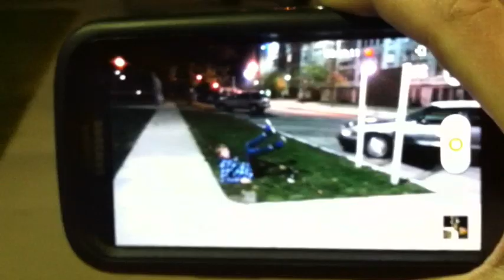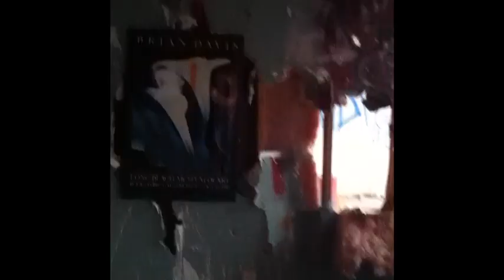Recorded Memories #1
My life in video clips from October until the end of December.